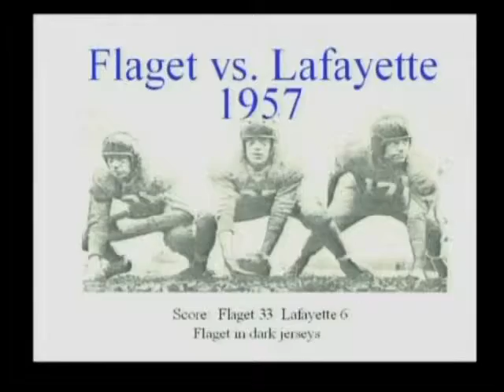1957 Flaget vs Lafayette Football